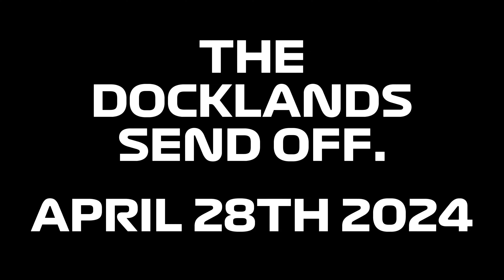Farewell To Teamsport Docklands Petrol Go-Karts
I organised one final send off too teamsport Docklands petrol go karts and had over 20 people show over the span of the morning.
Thank you to all that showed up to the track and joined me for the send off.
Opening week footage for Docklands will posted soon as it is all recorded.

Teamsport
Teamsport Docklands
Docklands
East London
Racing
Karting
Formula 1
gokart